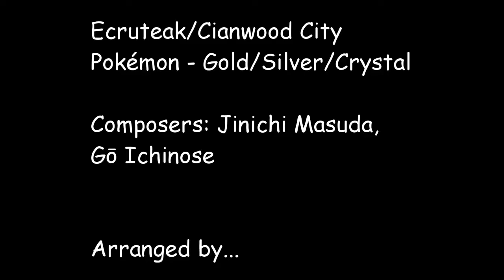Ecruteak City - Pokemon Gold/Silver/Crystal (Fingerstyle Guitar Cover) [TABS in Description]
July 9th, 2020: Here's a video lesson for anyone that wants to learn to play this arrangement

Solo guitar cover of a nostalgic song from classic Pokemon games Gold/Silver/Crystal.

Composers: Jinichi Masuda, Go Ichinose

Guitar tuning:

E Standard [E A D G B e]

EDIT: Here's the tabs to the song! Thanks for the support :)